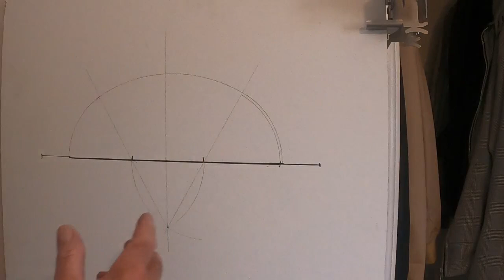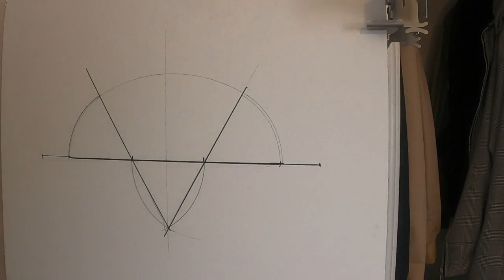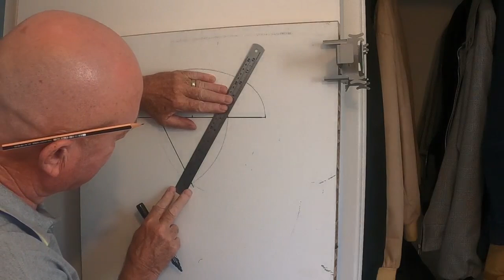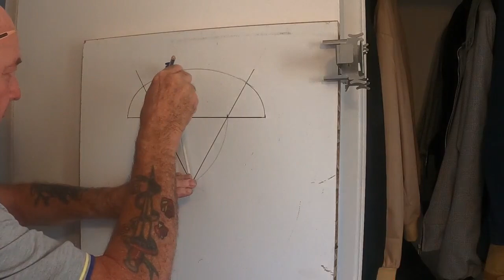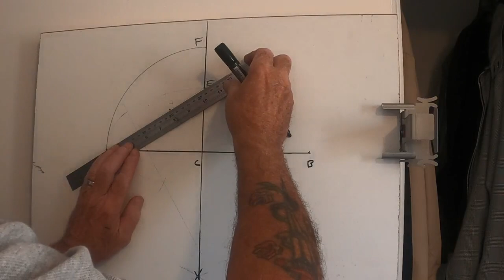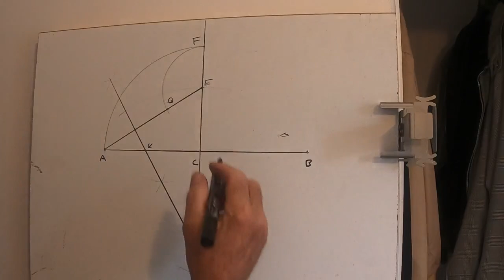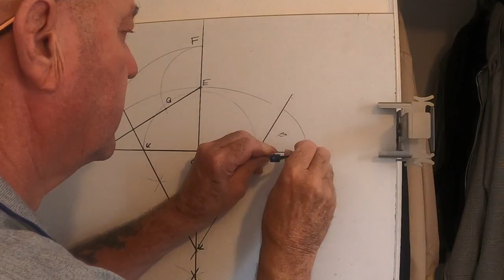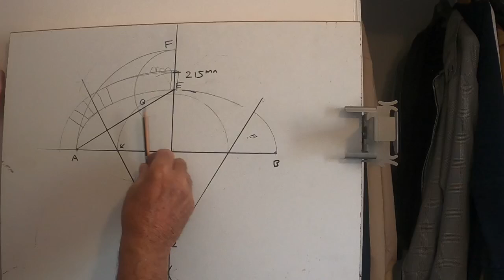Three centred elliptical arch and maths in Brickwork.